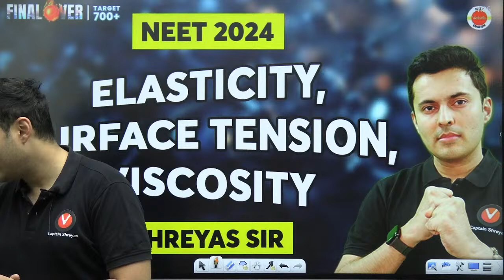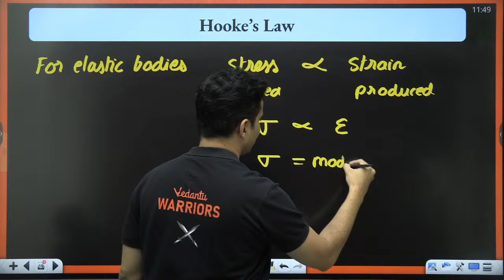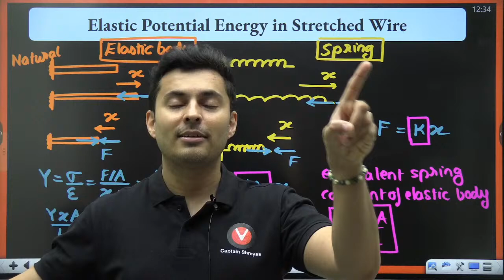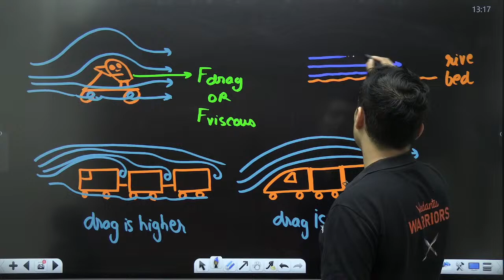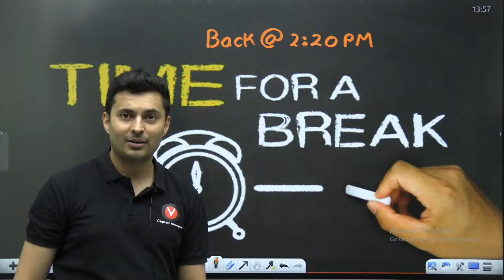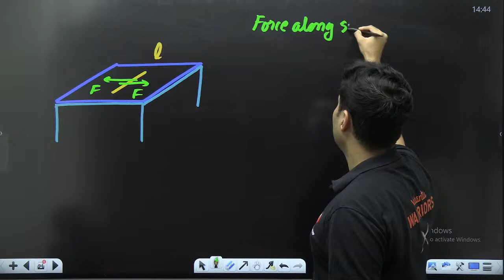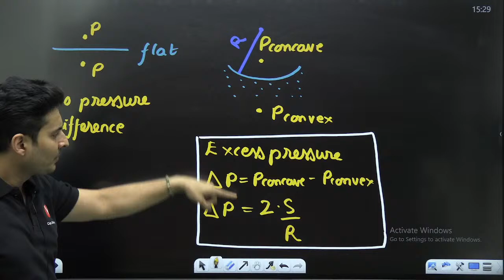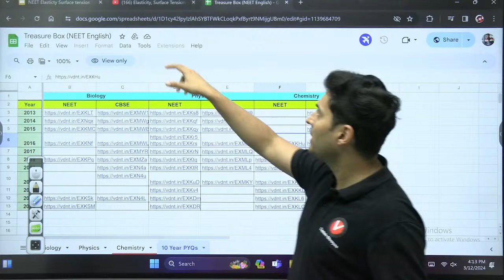Elasticity, Surface Tension, Viscosity🔥 ALL CONCEPTS, NCERT & PYQs | NEET 2024 | Shreyas Sir🔥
🔥 🔥 🚀 Get ready to unleash your understanding of Elasticity, Surface Tension, and Viscosity with Shreyas Sir's fiery session! 🌊💧 Explore these topics with all the enthusiasm and expertise you need to ace NEET 2024. From mastering concepts to tackling NCERT PYQs, this session has it all! Don't miss out on the fun while gearing up for your exam! 🔥📚 ElasticityExploration SurfaceTensionThrills ViscosityVictory NEET2024Prep ShreyasSirMagic ExamExcellence ConceptCraze PYQsParty 🎉🔬

00:00 - Introduction
4:05 - Elasticity
7:14 - Interatomic & intermolecular force
12:55 - Rigid body
15:30 - Elasticity & plasticity
19:55 - Deformation types
25:27 - Stress & strain
34:37 - Types of stress
37:32 - Types of strain
43:41 - Hooke's law
54:29 - Young’s modulus
54:39 - Questions
1:25:58 - Elastic potential energy in stretched wire
1:36:19 - Application of elastic behavior of material
1:55:03 - Stress-strain curve
1:56:19 - Questions
2:07:00 - Viscosity
2:21:49 - Questions
2:27:19 - Flow
2:32:34 - Stoke’s law
2:47:30 - Questions
2:52:38 - Break
3:21:58 - Surface tension
4:00:35 - Surface energy
4:06:17 - Drops & bubbles
4:44:09 - Capillary rise
5:07:42 - Questions